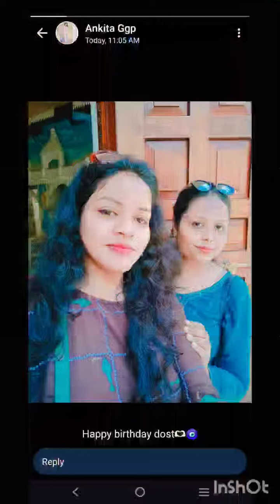kaisi hai ye yarri hmko pyari hai ye yarri